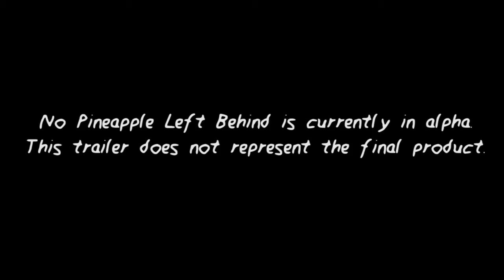No Pineapple Left Behind - Bizzare School Management Game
No Pineapple Left Behind is a very odd school management game by Subaltern Games.